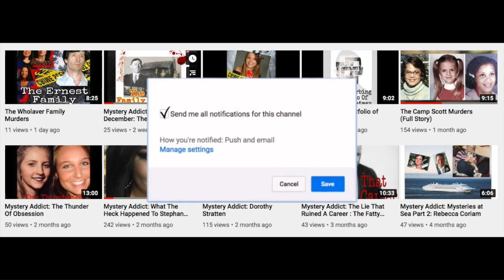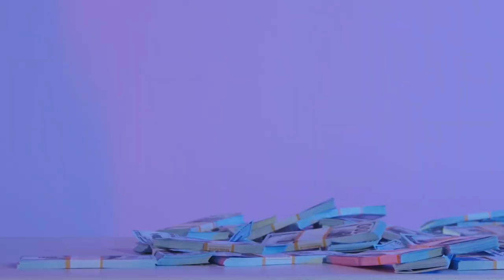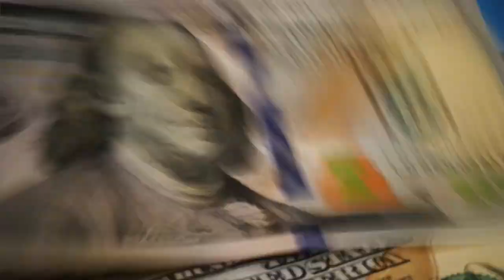The Millionaire Evil Blonde: The Unsettling Case Of Suzane von Richthofen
In todays video we are observing the unsettling case of Suzane von  Richthofen. The beautiful and wealthy teenage girl, who participated in the murder of her parents, along with her boyfriend. Was she a victim of loving the wrong man? Or a deceiving mastermind that used her appearance of Innocence for her own gain?

Song: Twisted Tales - Dark Magical & Mysterious Cinematic